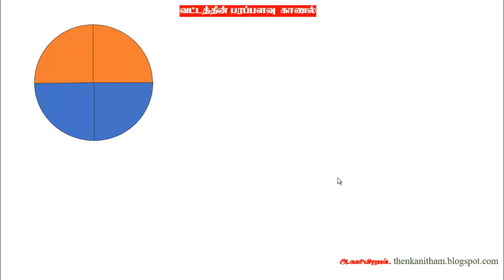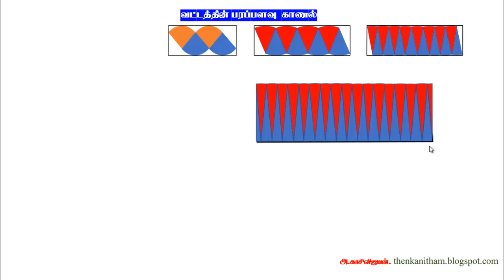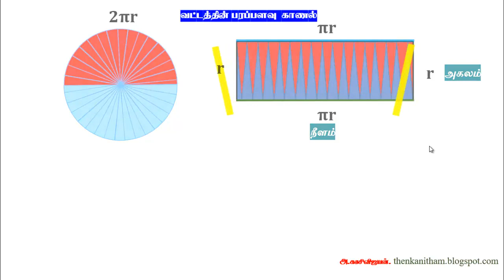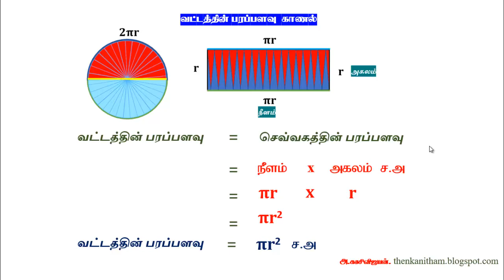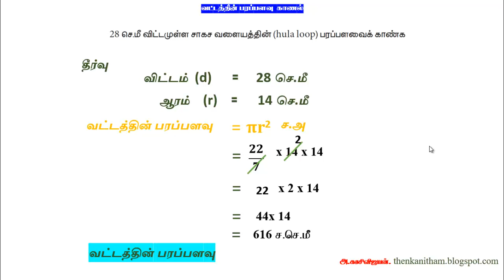Area of a Circle PROOF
Area of a circle in a Rectangle...